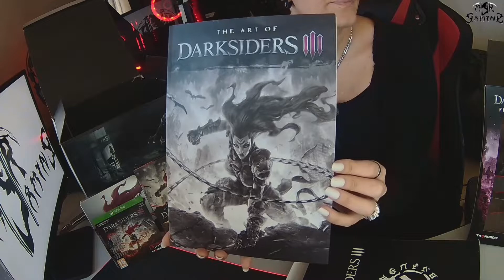UNBOXING Darksiders 3 Collector's Edition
Video Unboxing of Darksiders 3 Collector's Edition